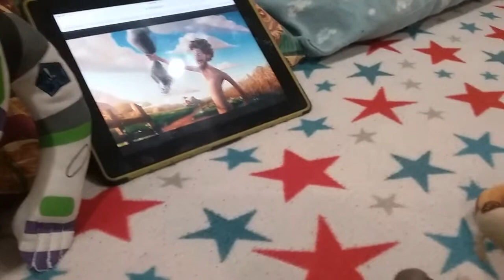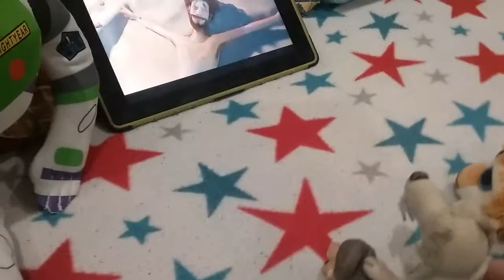SIA Movie: Squirrels wach lil dicky earth at school S1 E78